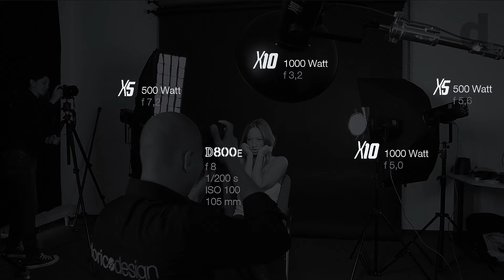Tutorial Workflow / Teil 1 - Beauty Studio-Lichtsetup & Fotografie - doric4design - Folge 27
Willkommen zu meiner Tutorialserie, in der ich euch mal einen kompletten Workflow, angefangen vom Lichtsetup und der Fotografie bis hin zur Postproduction sprich der gesamten Bildbearbeitung zeige.

Wenn ihr Fragen habt, oder irgendetwas unklar ist, dann schreibt ein Kommentar oder direkt eine Email.

Viel Spaß